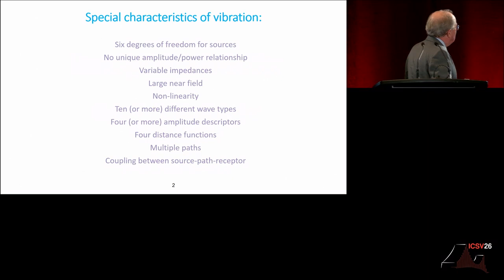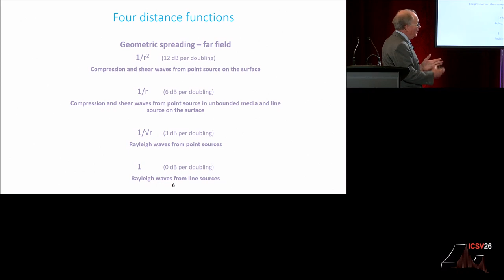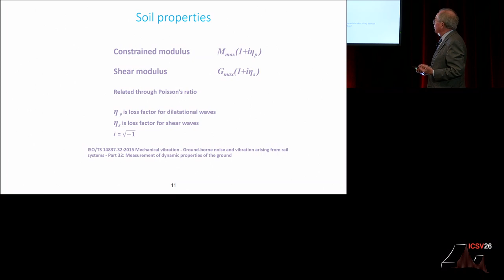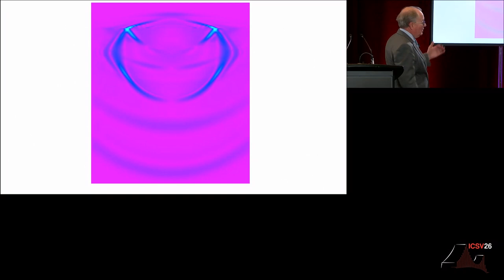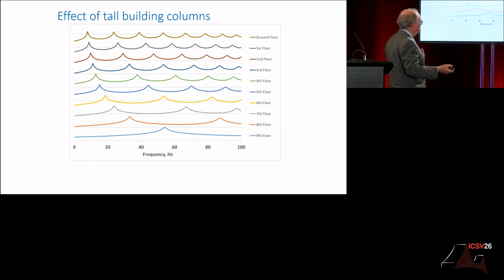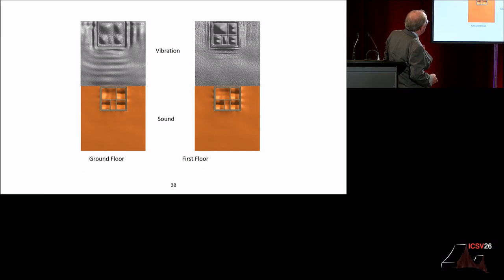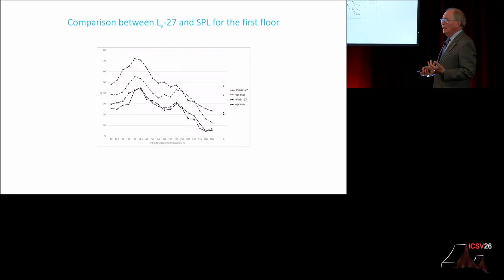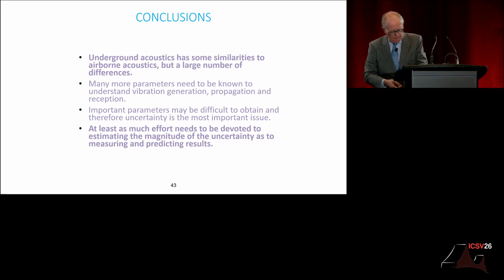ICSV26 Plenary 5: Dr. Rupert Thornely-Taylor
Plenary 5: Underground Acoustics